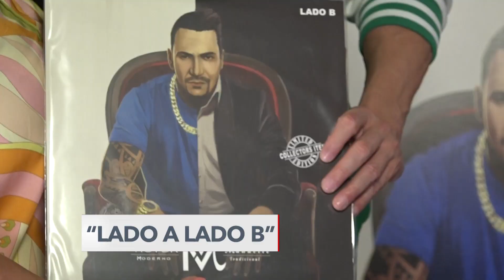La mezcla de sonidos en el nuevo disco de Victor Manuelle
El artista puertorriqueño Victor Manuelle tiene un nuevo disco en el mercado con un repertorio que mezcla la salsa más clásica con ritmos más innovadores. En entrevista con Antoni Belchi, corresponsal de la Voz de América desde Miami, el cantante cuenta que ha utilizado esta fórmula para llegar a un público más amplio.